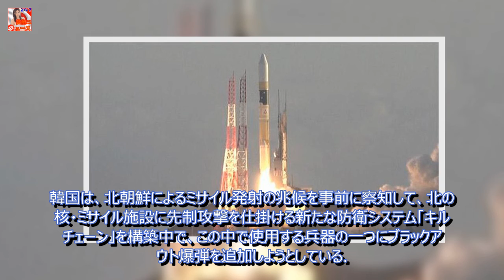北朝鮮の送電網を破壊する、韓国「ブラックアウト爆弾」の効果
核攻撃能力を強化する北朝鮮に対抗するため、韓国軍も新たな兵器の実装配備を進めている。 8日の聯合ニュースの報道によると、韓国の国防科学研究所（ADD）は、有事の際に北朝鮮の電力供給網を停止させ、人的被害を出さずに北朝鮮の戦争遂行能力を奪う「ブラックアウト（停電）爆弾」を開発した。 取材に応じた韓国軍関係者は、「いつでもブラックアウト爆弾を製造できる段階に入った」と語っている。 ...

「助成」などの面で不利でも人気の横浜 ブランド力や利便性が魅力か - ライブドアニュース :

スズメバチの襲撃50分受けた車いす女性死亡　愛媛 - 社会 : 日刊スポーツ :

安倍首相ギリギリ過半数でも続投、モリカケ説明終了 - 社会 : 日刊スポーツ :

Please visit their channel to view more:

FreeBackgroundMusic:

...[続ける]...